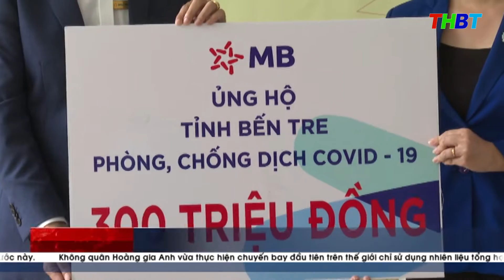THBT - TIẾP NHẬN ỦNG HỘ PHÒNG CHỐNG DỊCH COVID-19